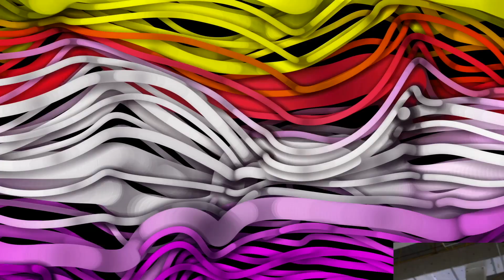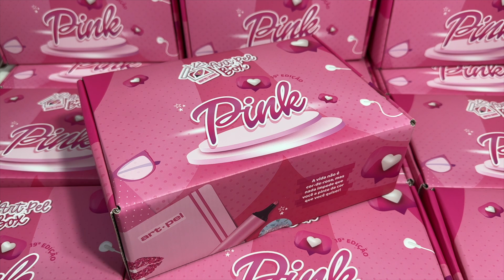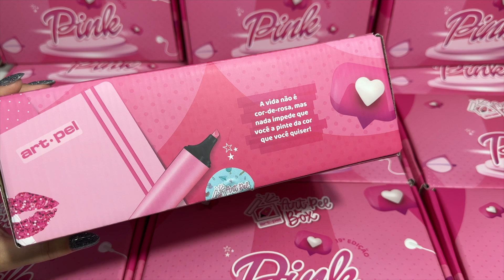UNBOXING ART PEL BOX PINK CAIXA SURPRESA MAIO | PAPELARIA ART PEL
No vídeo de hoje eu fiz o unboxing da Art Pel Box, a edição Pink. Essa caixa está super fofa, vem ver e me conta o que você achou e se apaixone!

*Lembrando que esse caixa é Paper Lover Premium